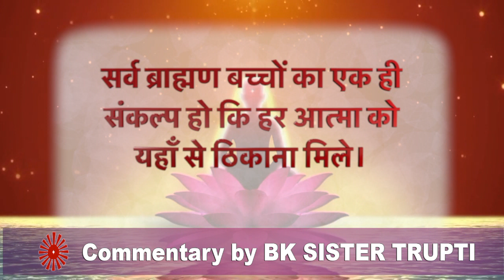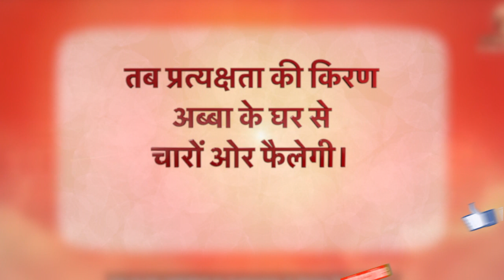आज का वरदान - Yog Commentary|| 01 APRIL 2023|| BY BK TRUPTI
🌷AAJ KA VARDAN 01 APRIL 2023🌷🅱🅺 🆃🆁🆄🅿🆃🅸
🙏एक ही संकल्प में स्थित हो महातीर्थ की प्रत्यक्षता करने वाले जिम्मेवार आत्मा भव🙏

आज का वरदान - महातीर्थ की प्रत्यक्षता करने  का अभ्यास
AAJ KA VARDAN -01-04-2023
MAHA TIRATH KI PRATAKSHTA KARNE KA ABHYAS.